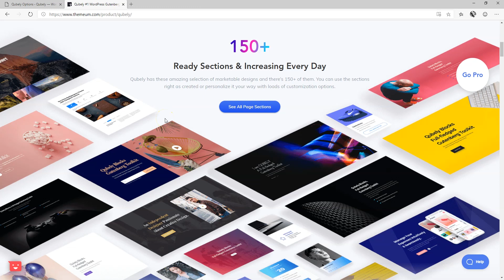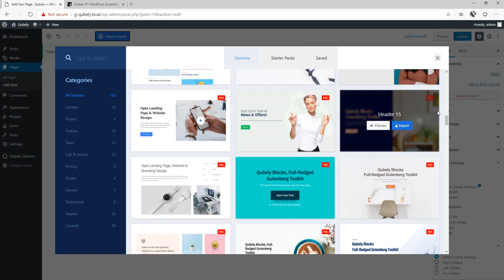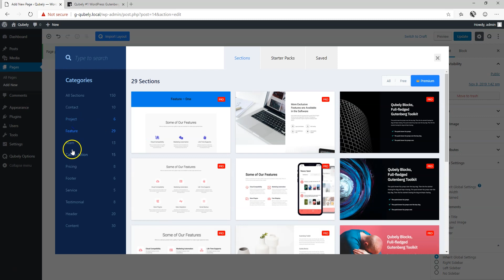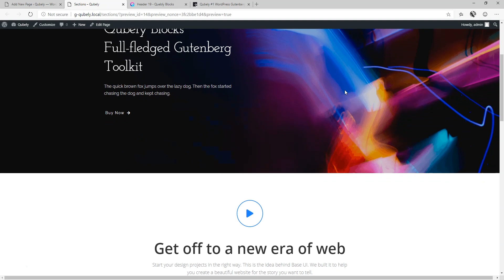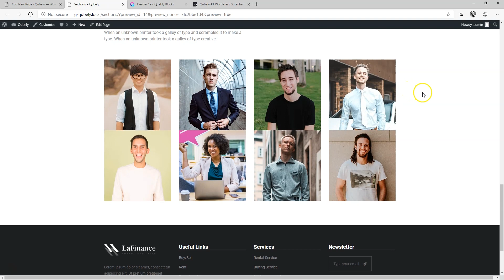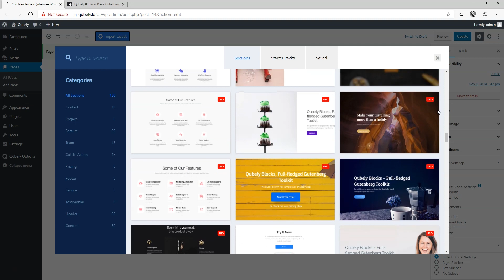SECTIONS | Qubely WordPress Gutenberg Blocks & Pages Plugin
Wow! 😮 150+ premade sections ready to use on posts and pages, and growing by the day—in both free and pro!